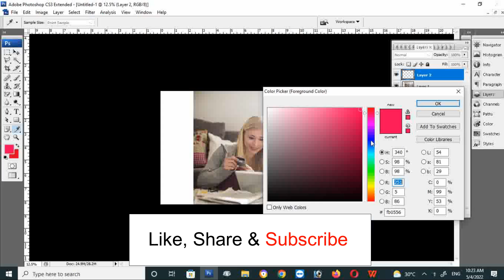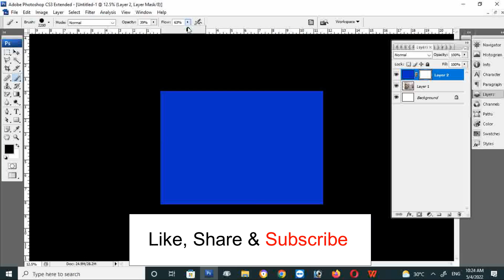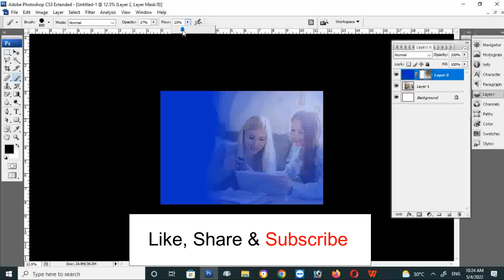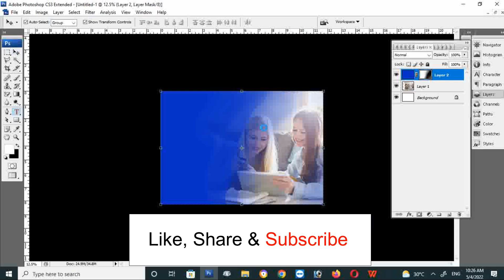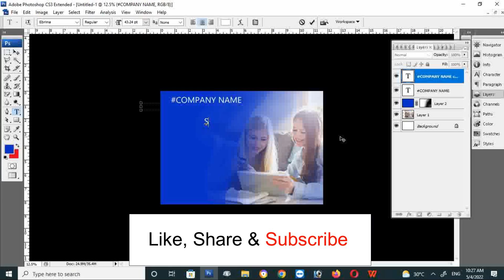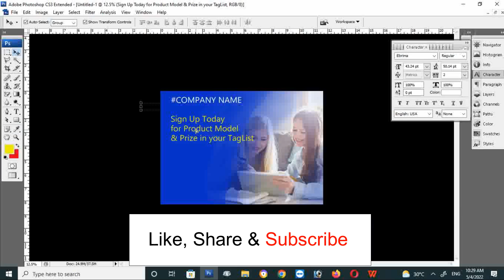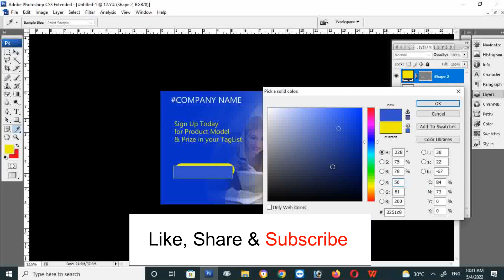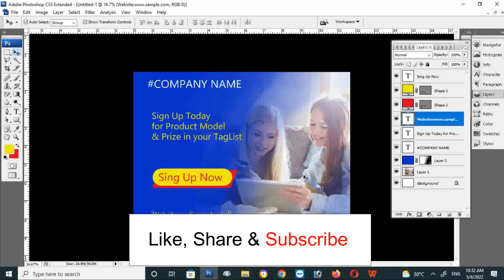How to make Facebook Sponsorship Ad Banner in Photoshop | Create free Facebook Ad Banner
Hello Everyone !

In this video you will learn how to create free Facebook sponsorship ad banner design in photoshop.